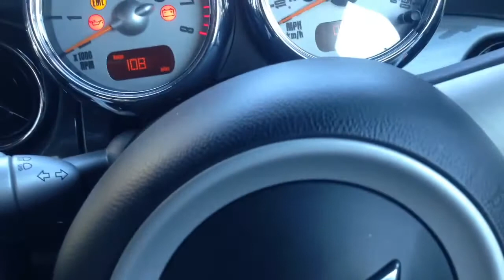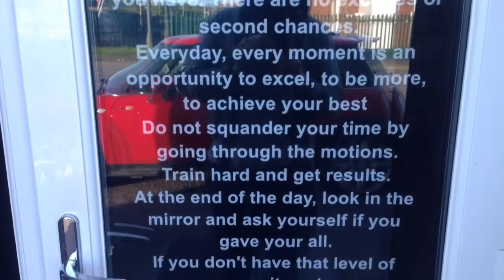A day in my life - Mark Beckham Vlog 1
Coaching, lifting and pondering life.
Follow me for tips on Fitness, Lifestyle and mindset.